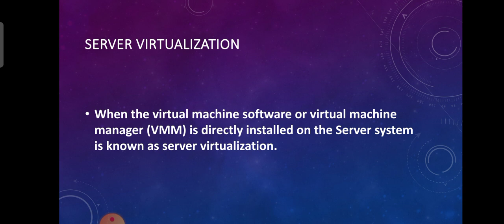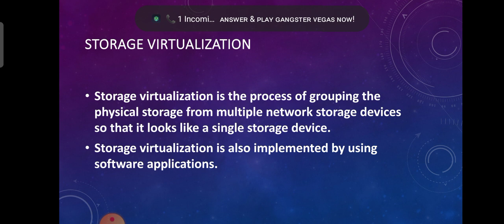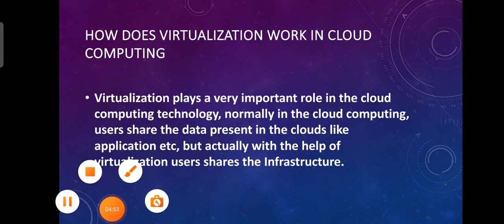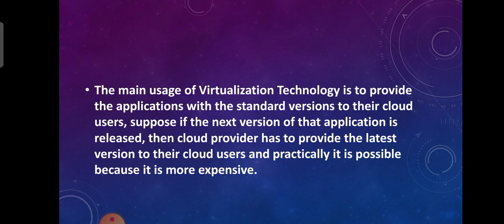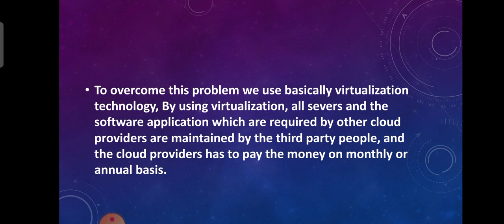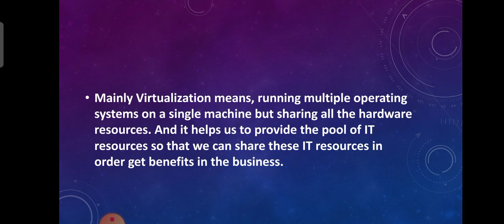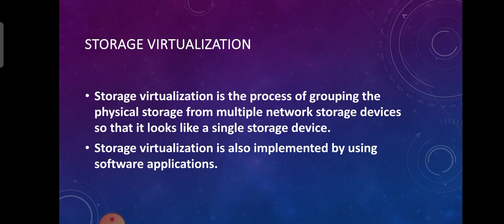Server Virtualization | Storage Virtualization | Malayalam tutorial